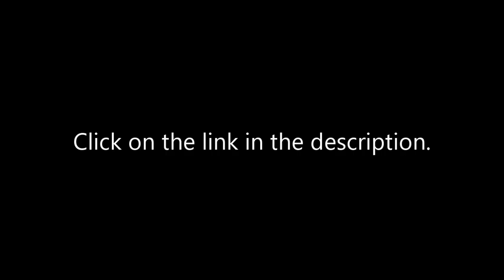Eco-prints on linen/lyocell and cotton.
A short introduction to the process of eco-printing. For a step by step process, please watch the following